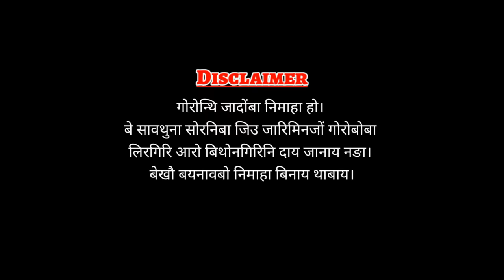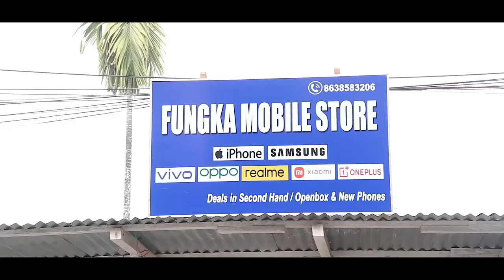Town नि सिख्ला//A Bodo Comedy Short Film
Producer : Sujit Kr Brahma
Casting : Trita
                 Urmila
                 Pungbili
                 Nerswn
                 Mijing
                 Pubani
                 Joy
Script & Direction : Pubani Narzary
Camera & Editing : Jwngsar Brahma